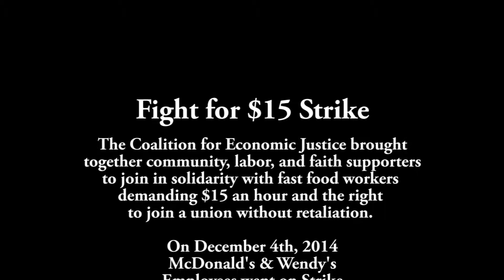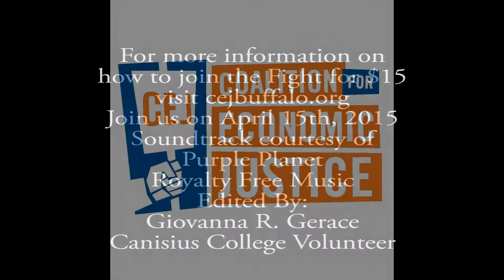Assemblyman Sean Ryan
The Coalition for Economic Justice brought together community, labor, and faith supporters to join in solidarity with fast food workers demanding $15 an hour and the right to join a union without retaliation.